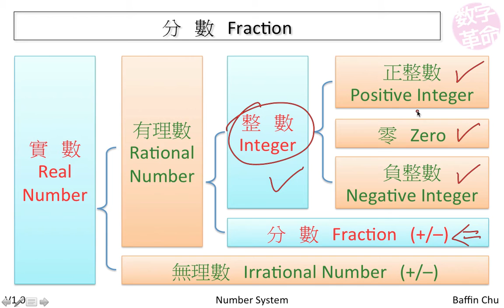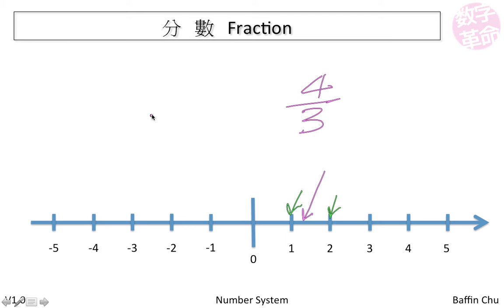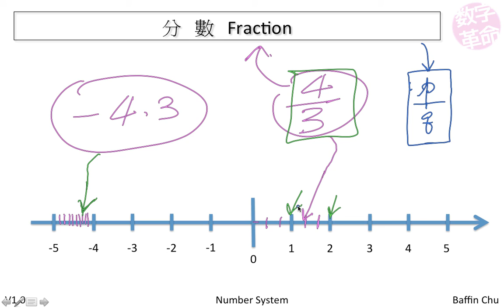數字系統 Number System － 分數 Fraction (2)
分數 Fraction
有理數 Rational Number